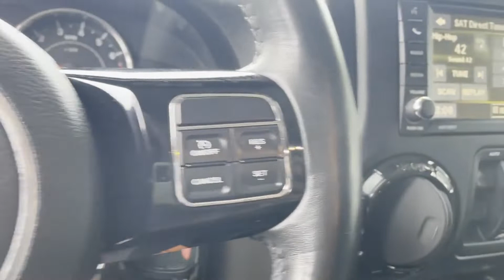Used 2015 Jeep Wrangler Unlimited Altitude 1C4HJWEG7FL721917 West Islip, Amityville, Huntington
2015 Jeep Wrangler Unlimited Altitude 1C4HJWEG7FL721917 Video

This 2015 Jeep Wrangler Unlimited Altitude 1C4HJWEG7FL721917 is full of phenomenal features such as: